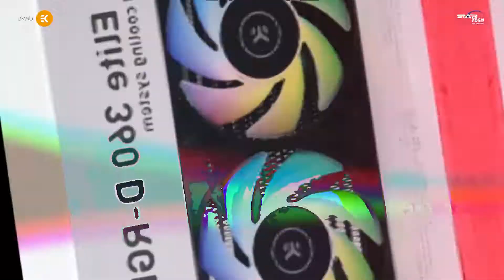𝐄𝐊𝐖𝐁 𝐄𝐊-𝐀𝐈𝐎 𝐄𝐥𝐢𝐭𝐞 𝟑𝟔𝟎 𝐃-𝐑𝐆𝐁 𝐂𝐏𝐔 𝐂𝐨𝐨𝐥𝐞𝐫।।𝐎𝐏𝐓𝐈𝐌𝐀𝐋 𝐏𝐄𝐑𝐅𝐎𝐑𝐌𝐀𝐍𝐂𝐄 , 𝐒𝐈𝐋𝐄𝐍𝐓 𝐎𝐏𝐄𝐑𝐀𝐓𝐈𝐎𝐍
𝐄𝐊𝐖𝐁 𝐄𝐊-𝐀𝐈𝐎 𝐄𝐥𝐢𝐭𝐞 𝟑𝟔𝟎 𝐃-𝐑𝐆𝐁 𝐂𝐏𝐔 𝐂𝐨𝐨𝐥𝐞𝐫
-𝐎𝐏𝐓𝐈𝐌𝐀𝐋 𝐏𝐄𝐑𝐅𝐎𝐑𝐌𝐀𝐍𝐂𝐄 , 𝐒𝐈𝐋𝐄𝐍𝐓 𝐎𝐏𝐄𝐑𝐀𝐓𝐈𝐎𝐍

★ 𝐊𝐞𝐲 𝐟𝐞𝐚𝐭𝐮𝐫𝐞𝐬:
-Advanced Integration of the Water Pump and Radiator
-Dynamic Addressable D-RGB lighting
-6x EK-Vardar High-Performance Fans
-Ultra-durable design with diamond-cut rotary fittings

The EK-AIO Elite 360 D-RGB is an all-in-one liquid cooling solution for your CPU. It offers all the benefits of a water-cooling solution in a compact, easy to install, and maintenance-free design. The EK AIO Elite comes with a universally compatible CPU water-block, along with a pre-filled pump-res combo design for a liquid cooling solution that’s ready to go straight out of the box. It’s simple, efficient, and comes with fully customizable D-RGB lighting.